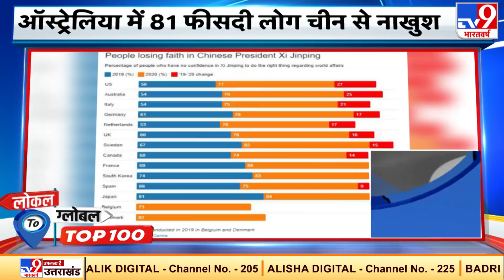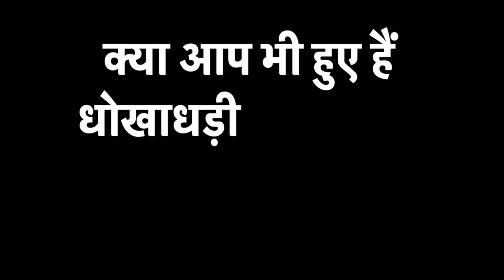दिशा सालियान मौत के मामले की सुप्रीम कोर्ट में सुनवाई आज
* हिमाचल प्रदेश में अटल टनल से बौखलाया चीन

* लद्दाख में भारतीय सेना की बड़ी तैयारी